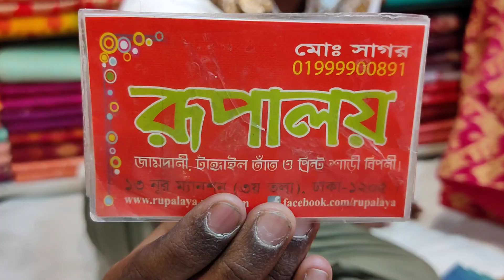টাঙ্গাইল মনিপুরী তাঁতের শাড়ি।অসাধারণ ডিজাইন রিজেনেবল দামে কিনুন রূপালয় শাড়ি'জ এএএ